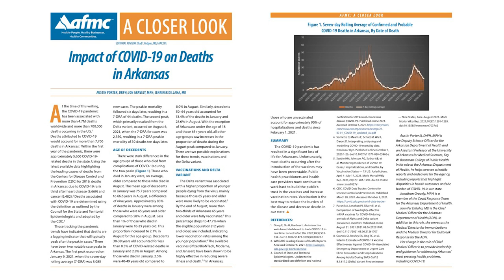AFMC TV Episode 87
Dr. Austin Porter from UAMS joins us to talk about mental health in Arkansas. He shares alarming statistics around depression and suicide, especially in rates of increase since the pandemic.

Arkansas Foundation for Medical Care is a nonprofit organization engaged with beneficiaries and health care providers in all settings to improve overall health and consumers’ experience of care, while reducing health care costs. We accomplish this through education, outreach, data analysis, information technology, medical case review and marketing/communications services.